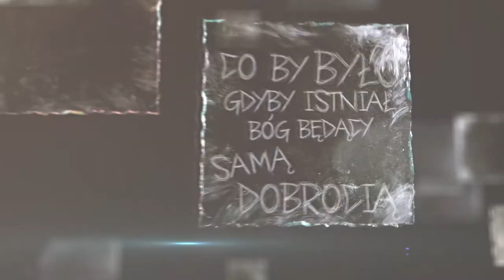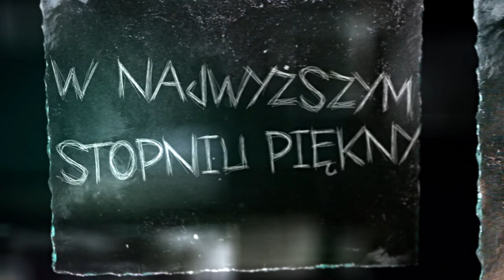DIGMA - #6 - Też ateista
Kiedy Ty spotyka się z ateistą w samolocie, rozmowa staje się intrygująca, gdy mówi, że jest też ateistą. Czy Bóg akceptuje wierzących ateistów?

DIGMA to seria krótkich filmów, która pozwala odkryć najistotniejsze pytania, które pojawiają się w naszych głowach. Zobaczyć. Poczuć. Zaangażować się. Przygotuj się na zmianę!

Tytuł oryginalny: Atheist Too
Mówca: Ty Gibson
Tłumaczenie: Klaudia Głowacka-Walaszczyk
Lektor: Arkadiusz Piętka